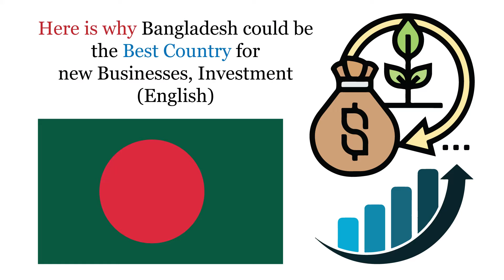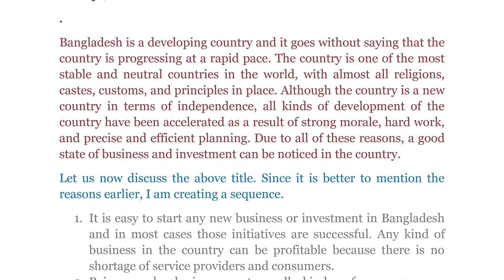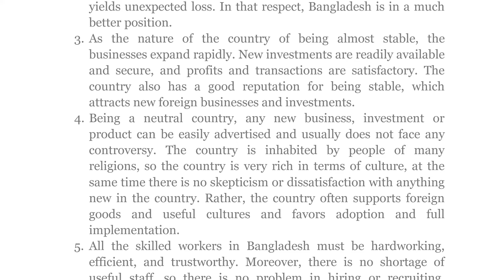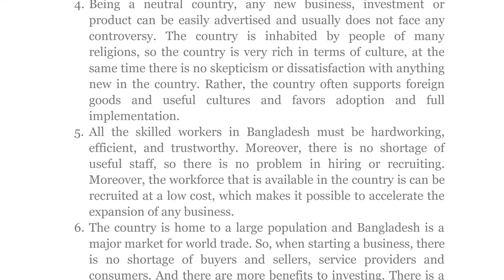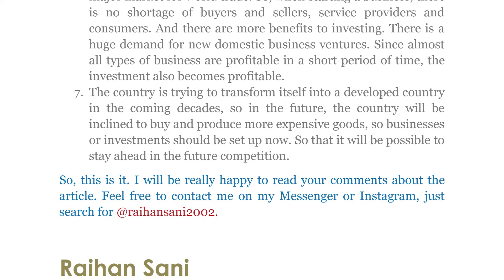Here is why Bangladesh could be the best country for new businesses, startups, and investments